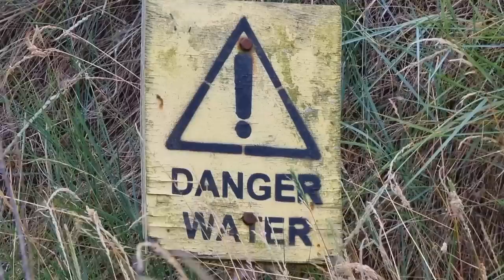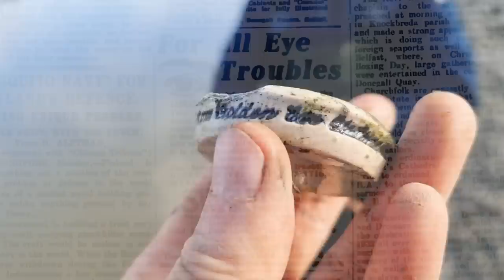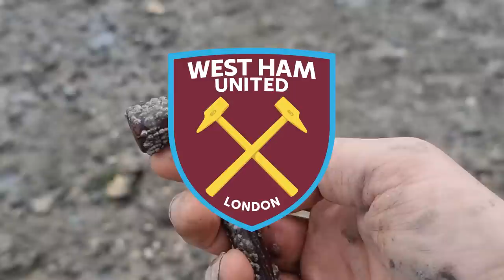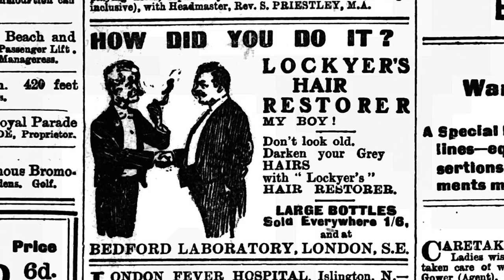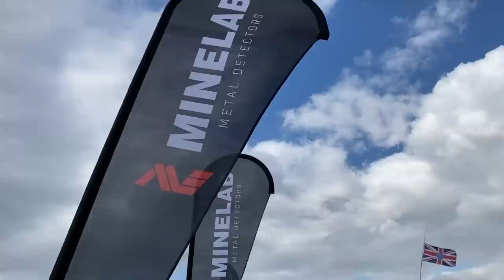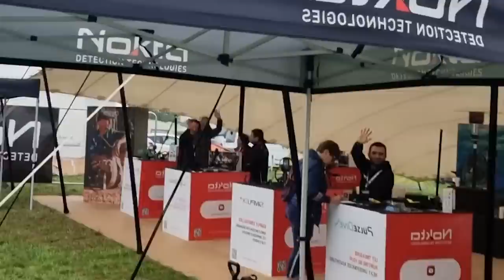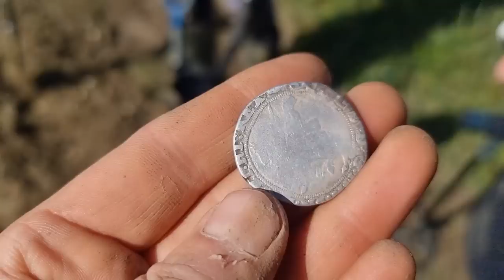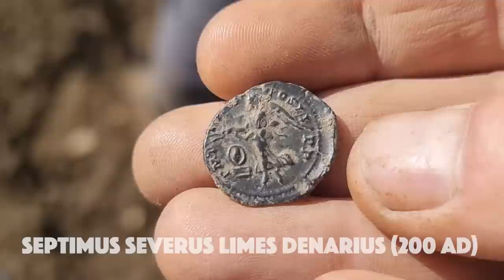I found a WEIRD relic that nobody can identify! CAN YOU?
To Mudlark the Thames foreshore legally you need a permit from the PLA, please see their website for more details